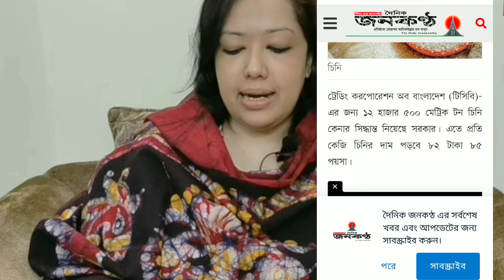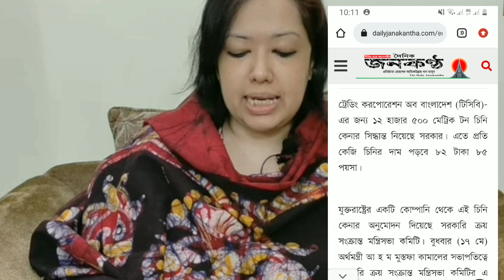যুক্তরাষ্ট্রের করা সমালোচনা প্রধানমন্ত্রী | যুক্তরাষ্ট্র থেকে চিনি কিনবে সরকার | Rumin Farhana| bnp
আমেরিকার বিরুদ্ধে প্রধানমন্ত্রী শেখ হাসিনার ধারাবাহিক সমালোচনা দেশে-বিদেশে অনেকের মাঝে ব্যাপক কৌতুহল তৈরি করেছে।
যুক্তরাষ্ট্র থেকে ৮৩ টাকা দরে চিনি কিনছে সরকার
অর্থনৈতিক রিপোর্টার
১৮ মে ২০২৩, বৃহস্পতিবার
যুক্তরাষ্ট্র থেকে সাড়ে ১২ হাজার টন চিনি কিনবে সরকার

যুক্তরাষ্ট্র থেকে কম দামে চিনি কিনছে সরকার
এইমাত্র পাওয়া Bangla news 18 may 2023
তত্ত্ববধায়ক_সরকারের_অধিনে_নির্বাচন